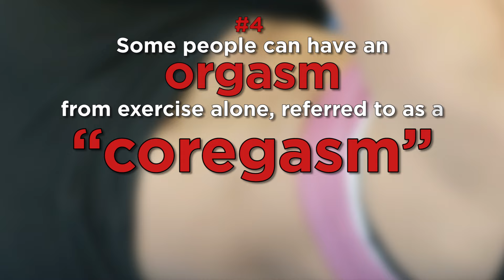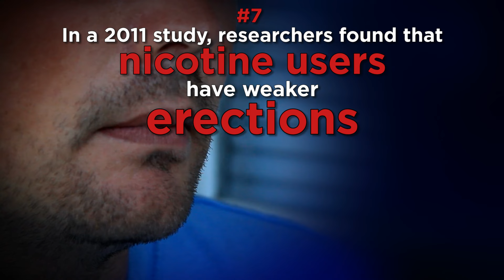Sex Facts That Sound Fake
They won't teach you this in Sex Ed.

MUSIC
SFX Provided By AudioBlocks

Blowing Balloons
wfkalina/Getty Images
Afro-American Man Yawning in Office
RollingCamera/Getty Images
Condom with copy space - HD
FootageFirst/Getty Images
Couple kissing during sex
KatarzynaBialasiewicz/Getty Images
Couple in the shower close up
nemke/Getty Images
couple in bed making love
no_limit_pictures/Getty Images
arms of woman grabbing a white blanket in bed and relaxes
wernerimages/Getty Images
SEX Neon Sign in Retro Style Turning On
Shtamper/Getty Images
Footage provided by VideoBlocks